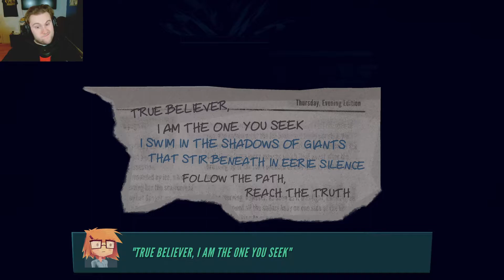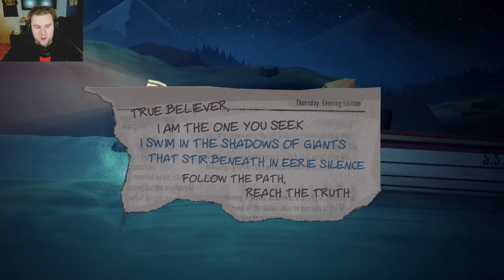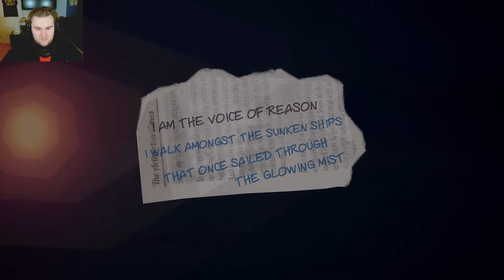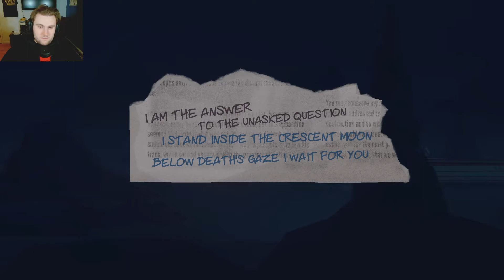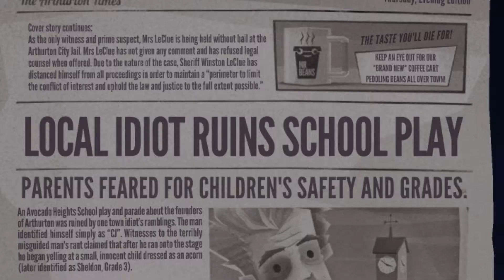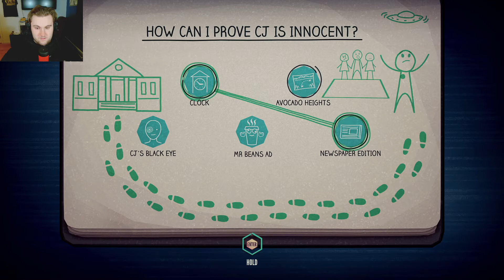The Mysterious Messenger: Jenny LeClue: Detectivu Walkthrough #7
I have Tourettes Syndrome, which means my face will twitch, and I will make some grunting noises throughout the video. If you find it distracting, then don't watch the video.